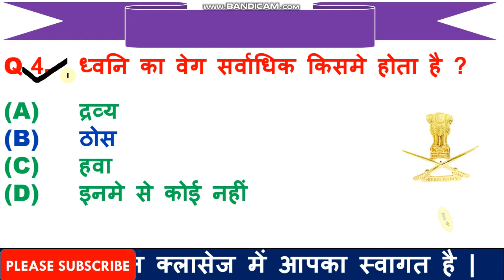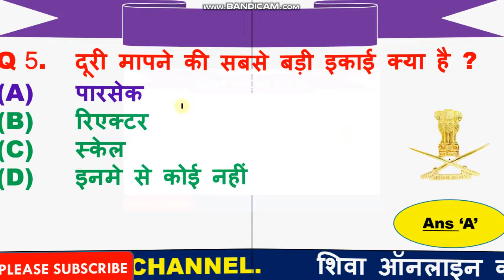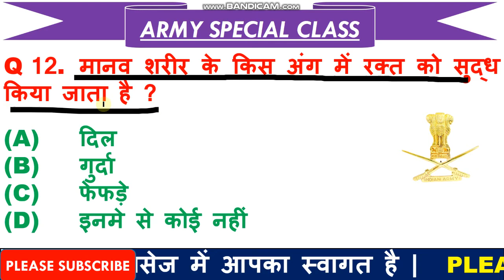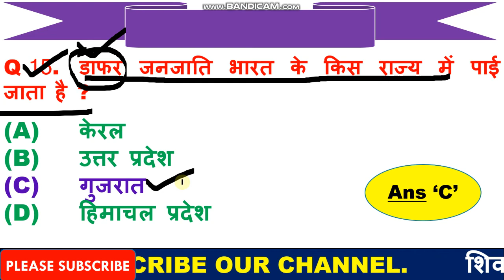Army GD Original Paper | Original Question paper of Army GD | Army GD full Original paper pdf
2. Link for download Official Notification